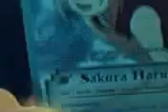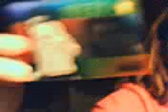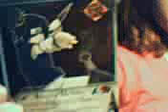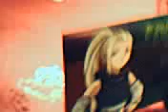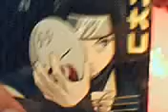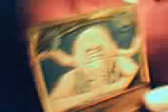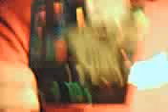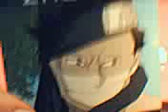my new Naruto Cards part 1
Sasuke
Gaara
neji
other new ones
song played by Darude-sandstorm